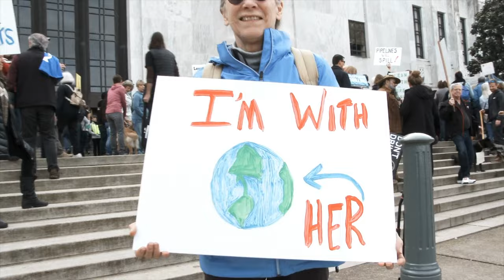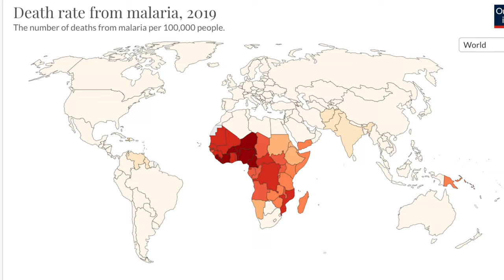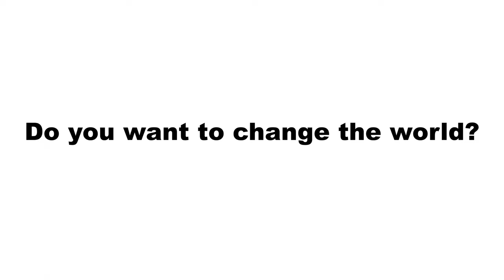How ANYONE can Change the World Without Leaving their Bed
Everyone at some point has wanted to change the world.

This video provides you with some online tools that can help you become a real-life superhero and assist you with making tangible differences in the world.

Doing Good Better - William MacAskill